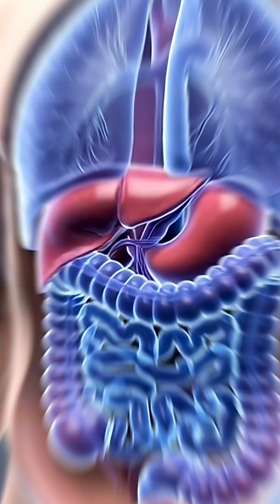Male Hormones and Strength Explained in Easy Words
Understanding the male body doesn’t have to be complicated.
In this ThinkWise video, we break down how the male body truly works — in calm, simple, and everyday language.

You’ll learn:
✅ How male hormones like testosterone affect energy, strength, and mood
✅ How muscles grow and why men gain muscle faster
✅ How the male brain responds to stress, motivation, and routine
✅ Why metabolism changes with age
✅ How sleep, food, and exercise shape the male body
✅ Early warning signs every man should pay attention to

This video is perfect for anyone who wants a clear explanation of male hormones, body changes, muscle growth, and overall men’s health — without complicated medical terms.